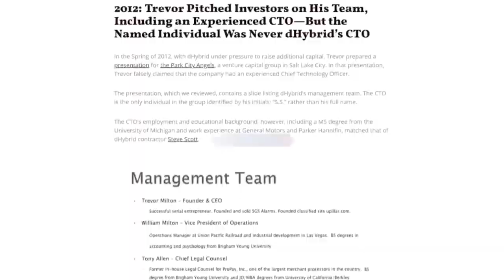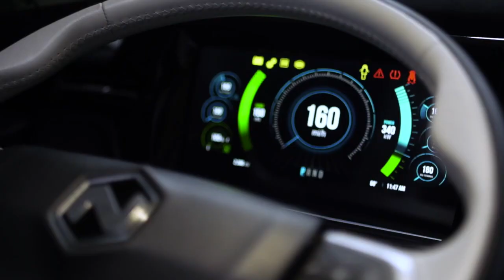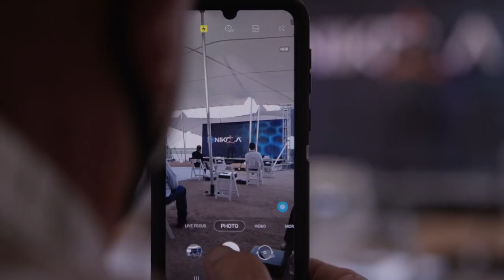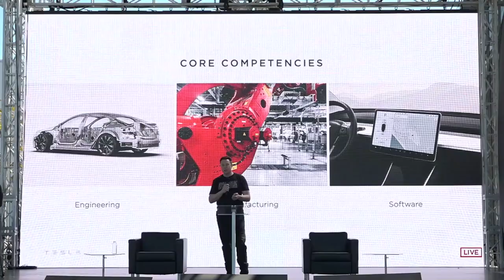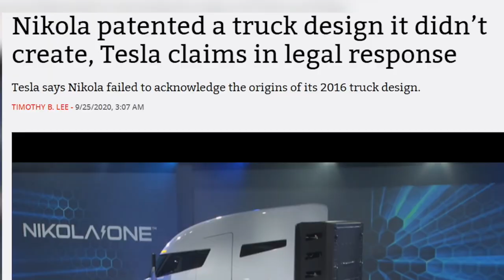Tesla Just Ended Nikola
Nikola Motors has gained massive hype on its IPO launch but ever since then, has received a lot of skepticism. In this video, I cover how Tesla just ended Nikola Motors once and for all.

Soundtracks provided by LCS and Lakey Inspired

Full Disclosure: I have no positions in NKLA and do not intend to initiate a position in the next 48 hours.